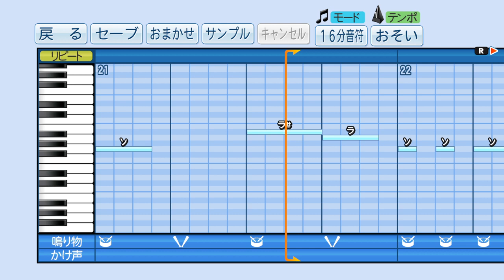となりの吸血鬼さん OP 「†吸tie Ladies†」‹パワプロ›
2018 秋アニメ となりの吸血鬼さん オープニング主題歌
ソフィー・トワイライト（富田美憂）
天野灯（篠原侑）
夏木ひなた（Lynn）
エリー（和氣あず未）

実況パワフルプロ野球2018 応援曲

Tonari no Kyuketsuki-san OP